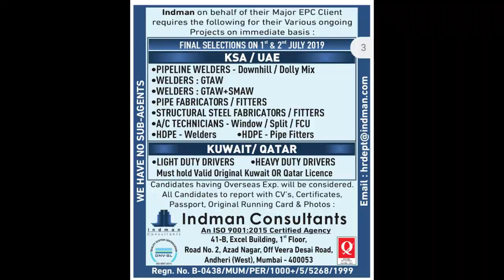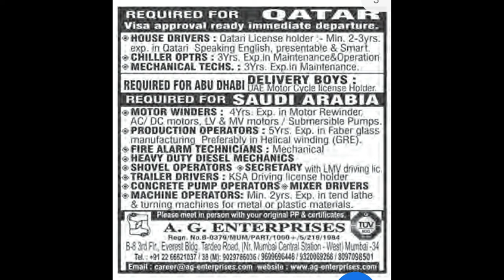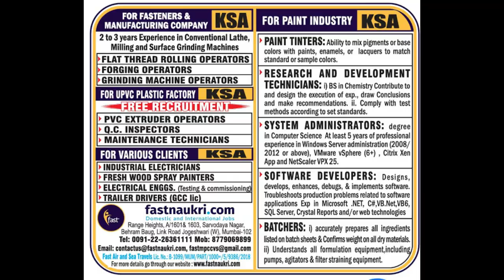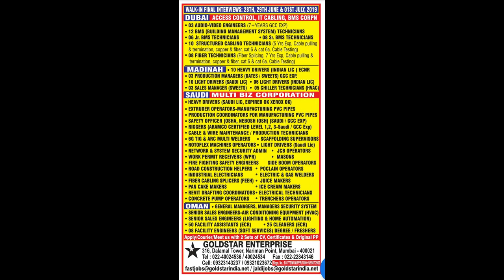news and nri connect-29th June 2019